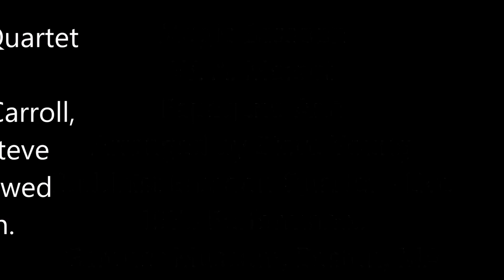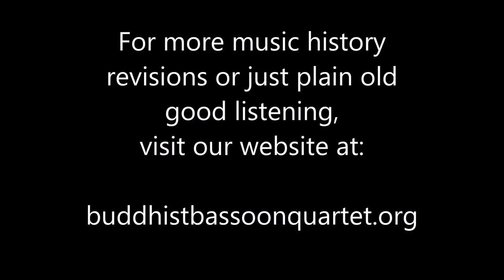The Magic Bassoon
Buddhist Bassoon Quartet - Live 1976 Concert
John Miller, David Carroll, Frank Nizzari, Steve Young
Isabella Stewart Gardner Museum